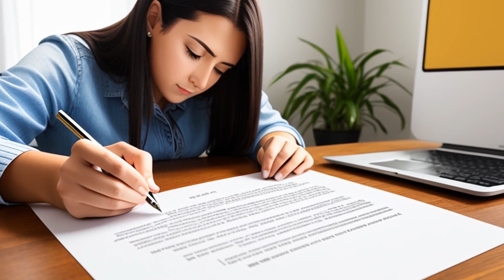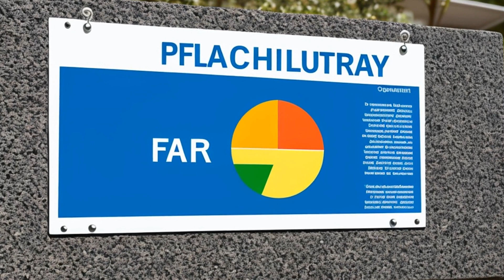Asbury v. Brougham (1989) Overview | LSData Case Brief Video Summary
A woman named Asbury sued the defendants for racial and sexual discrimination for not allowing her to rent or even look at available properties at Brougham Estates. The jury awarded her $7,500 in compensatory damages and $50,000 in punitive damages against one of the defendants. The defendants appealed, arguing that the evidence does not support a finding of intent to discriminate. Asbury established a prima facie case of discrimination based on race when she was not allowed to rent or even look at available properties at Brougham Estates despite meeting all the requirements. The defendants' failure or refusal to provide the plaintiff with the opportunity to rent or inspect or negotiate for the rental of a townhouse or apartment constituted a rejection based on her race, which is a violation of § 1982 and the FHA.

Asbury v. Brougham (1989)
866 F.2d 1276